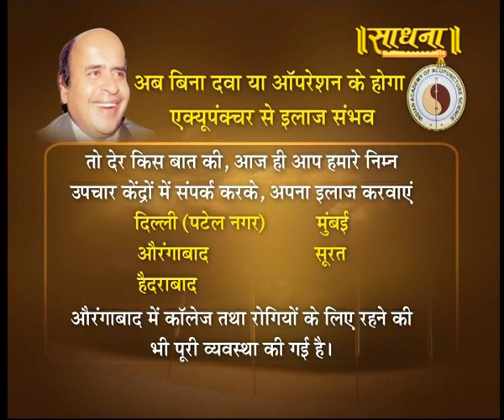An Introduction to Acupuncture by - Prof. Sir. Dr. P. B. Lohiya